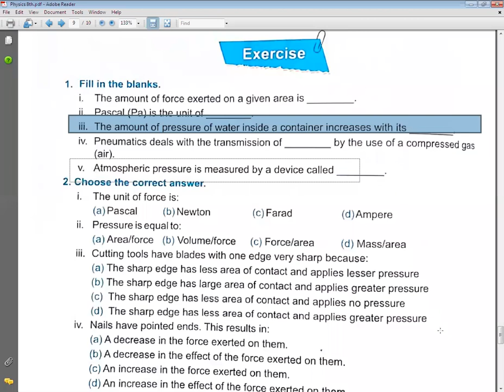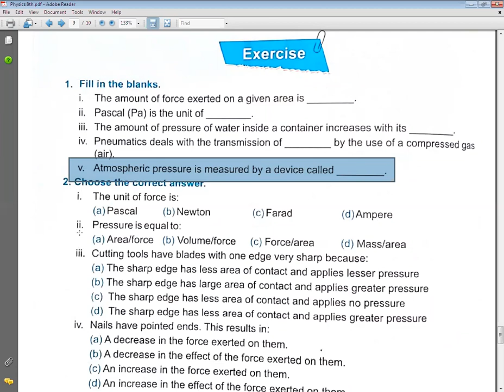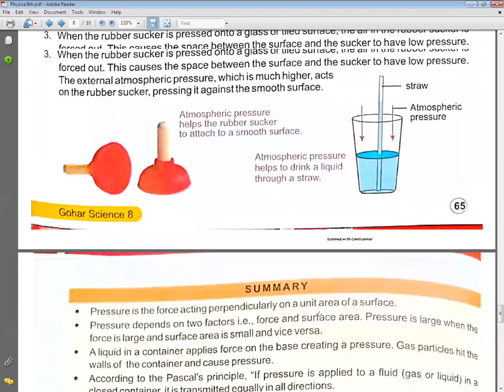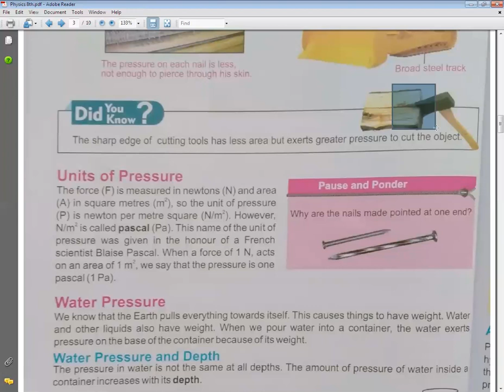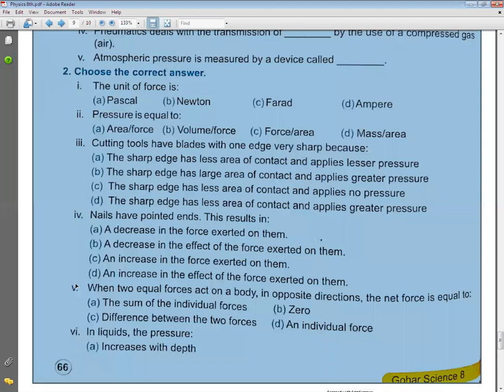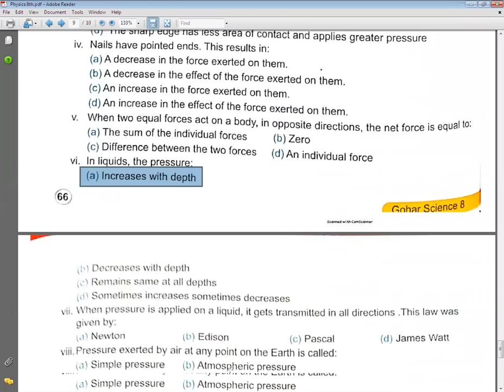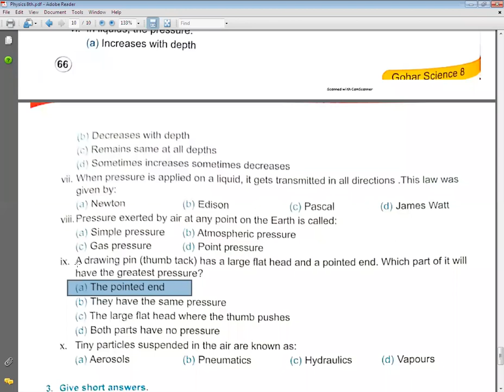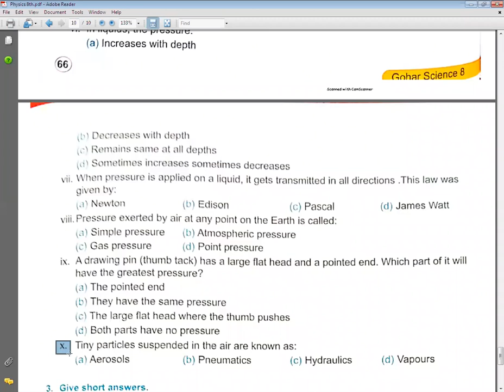PHYSICS Class 8th Lecture#8 UNIT#7 Fill in the blanks and MCQ's